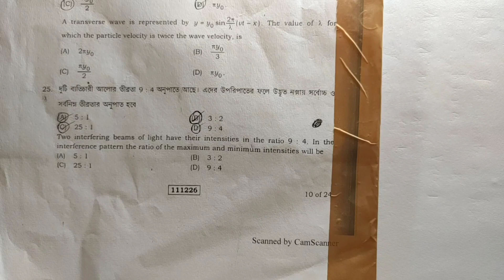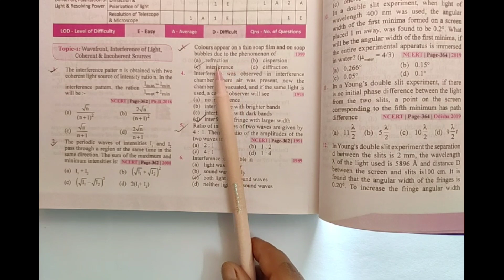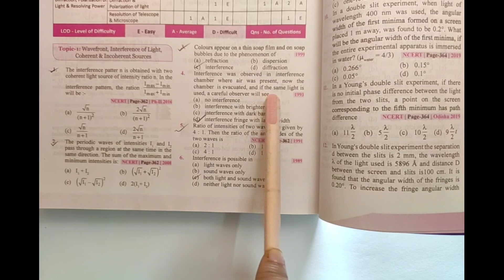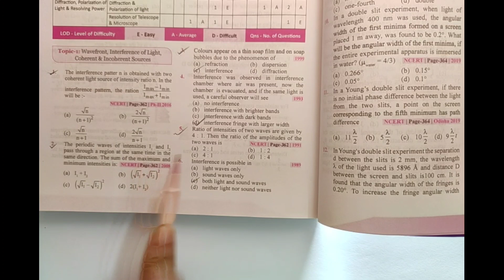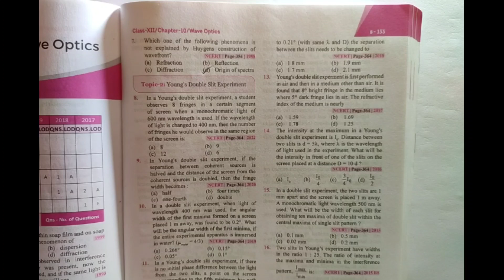WB SLST MADRASAH PHYSICAL SCIENCE / INTERFERENCE OF LIGHT / MCQ SOLUTION / MOCK TEST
About Our Channel and Topic We Cover :
১) শিক্ষক,শিক্ষিকা নিয়োগের খবর৷ বিভিন্ন চাকরীর নোটিফিকেশন, শিক্ষাগত যোগ্যতা, সিলেবাস.
২) বিভিন্ন Competitive পরীক্ষার  জন্য বিজ্ঞান এবং অন্যান্য বিষয়ের আলোচনা ৷
৩) মাধ্যমিক ভৌতবিজ্ঞান ও উচ্চমাধ্যমিক পদার্থবিজ্ঞান বিষয়ের আলোচনা,প্রশ্নোত্তর,সাজেশন.
৪) NEET এবং JEE PHYSICS নিয়ে আলোচনা৷

1. Notifications of various Government and Private jobs, their detail educational qualifications and related syllabus.
2. Discussion of Science subjects for various competitive examinations.
3. Detail chapter wise discussions of Physics (Class 11-12) and Physical Science (Class 10) with Question bank and Test paper solutions.
4. Detail discussion for NEET and JEE Physics..

PLAY LIST LINKS :
বিভিন্ন প্রফেশনে কিভাবে যাবে :
HIGHER EDUCATION RELATED NEWS :

মাধ্যমিক ভৌতবিজ্ঞান প্লেলিস্ট :

wb- latest-government- Job.
# Pinki-academy
# new_wb_government_Job_Vacancy
12th pass chakri
2022  wb Govt Job notification.
HS PHYSICS
মাধ্যমিক ভৌতবিজ্ঞান

Madhyamik Physical Science  Suggestion 2022